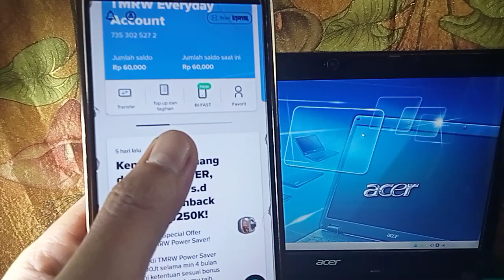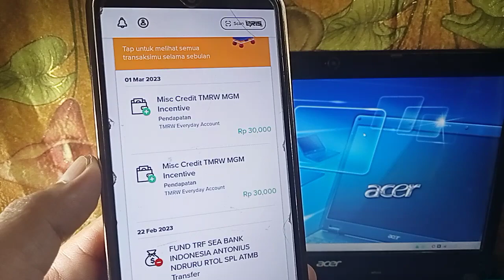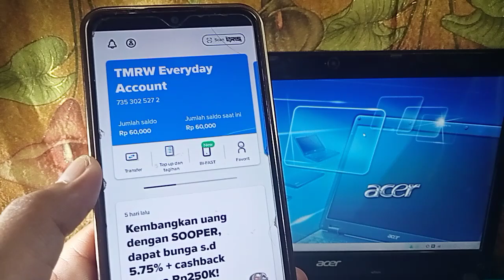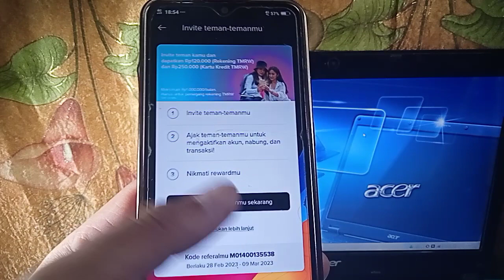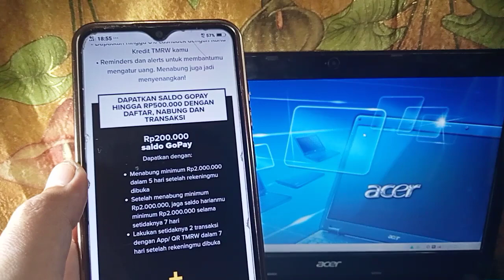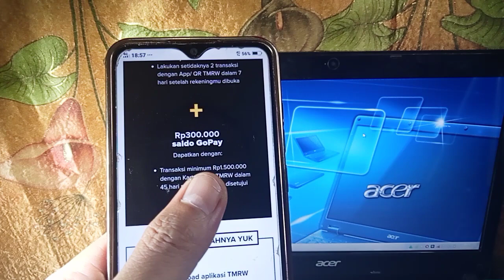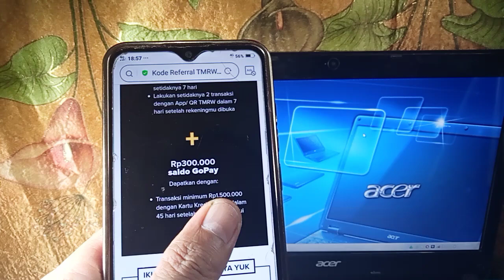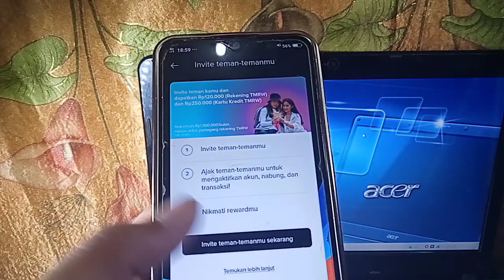AJAK TEMAN DAPAT 30K & 200K BONUS P.BARU! EVENT BANK DIGITAL TERBARU, APLIKASI PENGHASIL UANG, TMRW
video ini membahas, aplikasi bank digital penghasil uang 2023, ajak pengguna baru dapat 30.000 tanpa depo/transaksi, dan pengguna baru dapat 200k berlaku s&k,  event bank digital terbaru 2023, aplikasi penghasil uang 2023 terbukti membayar, daftar bank digital dapat uang, daftar bank dapat uang, daftar aplikasi dapat uang, event bank terbaru

download langsung dapat hingga 1000.000 & 420k/ref tanpa depo tanpa transaksi
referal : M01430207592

refferal : 5YOYNB
refferal : QFJU32
yuk gabung di group telegram anton official